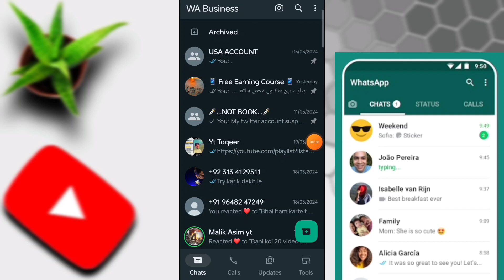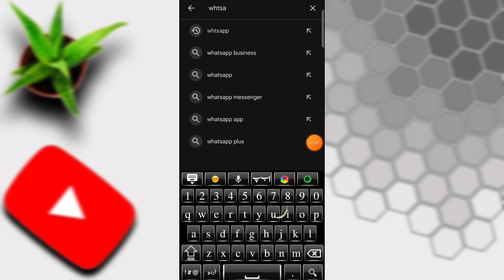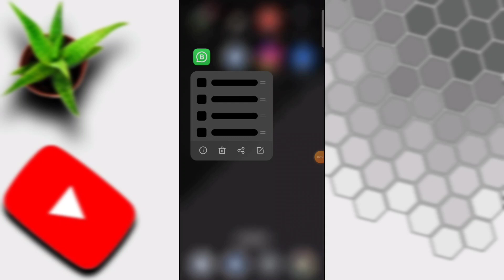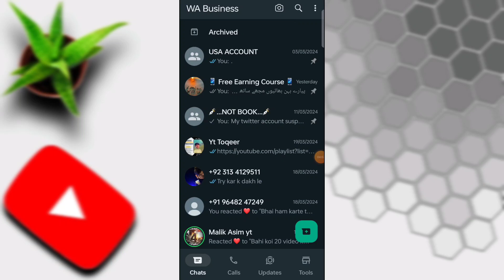Whatsapp Chat Status Calls Ko Niche Se Kaise Hataye | Whatsapp Chat Option Upar Kaise Kare🔥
in this video told you 👇👇👇
whatsapp chat status call option upar kaise laye full information...

👀𝗥𝗲𝗹𝗮𝘁𝗲𝗱 𝗦𝗲𝗮𝗿𝗰𝗵.

whatsapp update
whatsapp chat status calls ko niche se upar kaise kare
whatsapp chat option ko upar kaise kare after update
whatsapp bottom option kaise hataye
whatsapp navigation bar change
whatsapp navigation bar change kaise kare
whatsapp navigation bar change problem

Whatsapp Chat Option Upar Kaise Kare | Whatsapp Chat Status Calls Ko Niche Se Kaise Hataye | Whatsapp

▶Realted Tags.

1. whatsapp chat option upar kaise kare new update
2. whatsapp chat option upar kaise karen
3. whatsapp chat group status call niche se upar kaise kare
4. whatsapp chat status calls ko niche se kaise hataye
5. whatsapp chat option upar kaise laye
6. whatsapp chat option ko upar kaise le jaye
7. whatsapp chat status niche se upar kaise karen 2024
8. whatsapp chat update
9. whatsapp chat status calls ko niche se kaise hataye 2024
10. whatsapp me chat status upar kaise lagaye
11. whatsapp navigation bar ko upar kaise laye
12. whatspp updates option ko upar kaise kare
13. whatsapp chat group status call niche se upar kaise kare

😍Solved Queries

1. whatsapp chat option upar kaise laye 2024
2. whatsapp navigation bar ko upar kaise laye 2024
3. whatsapp chat option upar kaise kare
4. whatsapp chat option ko upar kaise le jaye 2024
5. whatsapp status option upar kaise kare 2024
6. whatsapp chat status calls ko niche se kaise hataye 2024
7. whatsapp chat status niche se upar kaise
karen 2024
8. how to remove whatsapp bottom navigation gesture 2024
9. whatsapp chat option ko upar kaise kare 2024
10. whatsapp chat status niche se upar kaise karen